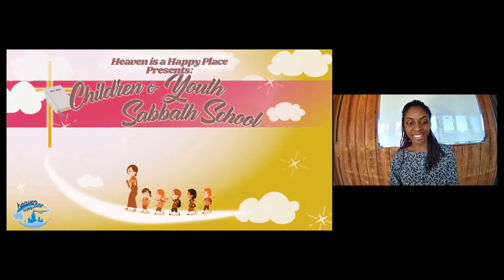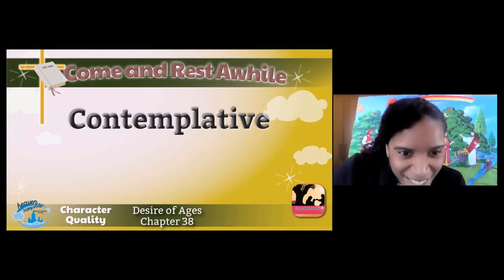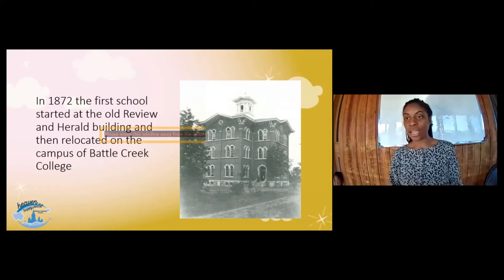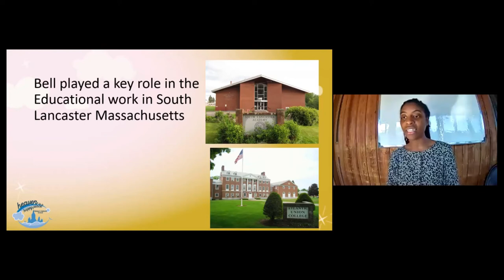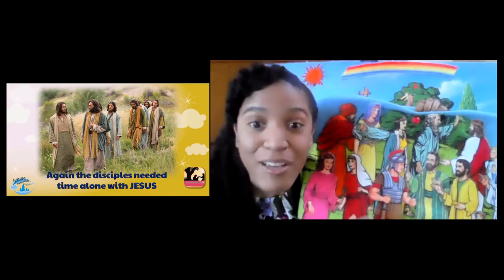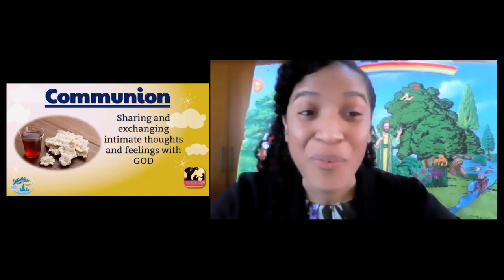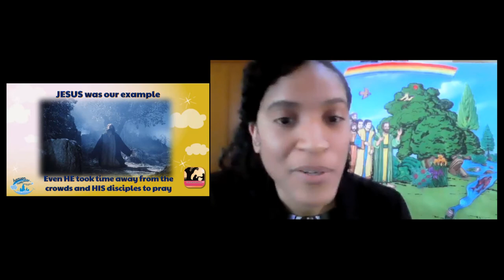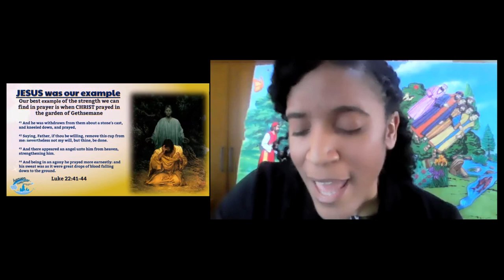Desire of Ages - Chapter 38 – Come Rest Awhile - Children's Sabbath School Lesson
Heaven is a Happy Place Children and Youth Ministries invites you to Children's Sabbath School as we study of the Desire of Ages Chapter 38 " Come Rest Awhile "

Desire of Ages Ch. 38 – Come Rest Awhile
0:00 – Introduction
0:15 - Opening Prayer
2:37 – Welcome
9:18 – Introduction to Bible Lesson - Memory Verse & Character Quality
13:43 – Memory Song
16:46 – Adventist Pioneer - Goodloe Bell
29:29 - Children’s Bible Lesson – Come Rest Awhile

Introductory & closing song: “I Want to Go to Heaven” written by Rick Metcalf, sang by Imani Wilson age 11

Would you like to join us LIVE each sabbath for children & youth sabbath school?